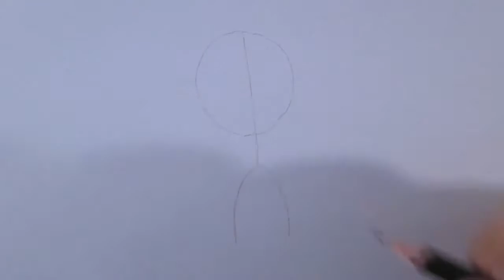How to draw Sanjay from Sanjay and Craig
Learn to draw Sanjay from Sanjay and Craig a very quick and easy version with this Video Loblogue.